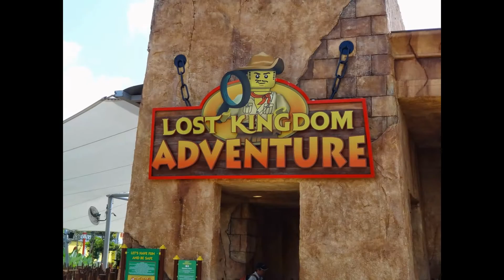Legoland Malaysia Resort - Tourist Attractions in Malaysia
Legoland Malaysia is Malaysia's first international theme park that has opened in Nusajaya, Johor, Malaysia on September 15, 2012 with over 40 interactive rides, shows and attractions. It is the first Legoland theme park in Asia and sixth in the world upon its establishment. The official opening of Legoland Malaysia was made by Sultan Ibrahim Ismail, Sultan of Johor on September 22, 2012. It is the centrepiece of a 5,500,000 sq ft (510,000 m2) integrated complex in the Nusa Cemerlang industrial park, within the Iskandar Malaysia economic region, consisting of a lifestyle retail centre, offices, hotels, service apartments and residential units.

Besides the Legoland Malaysia, other Lego-themed attractions nearby will open sometime. The first one will be a Lego-themed water theme park opening in mid-2012 and the other one is The Legoland Hotel, a Lego-themed hotel located at the theme park and also the first to open in Southeast Asia which will open in the first half of 2014. The hotel is built under a management agreement between the company and LL Themed Hotel Sdn Bhd, a joint-venture company owned by Destination Resorts and Hotels Sdn Bhd and Iskandar Harta Holdings Sdn Bhd.